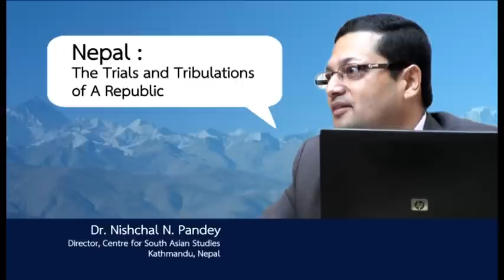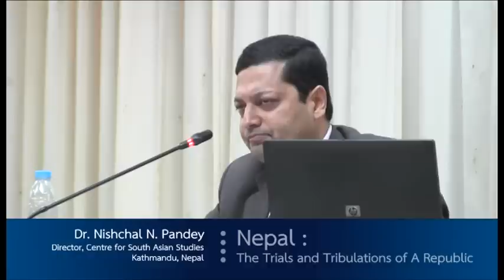A Public Forum on "Government and Politics in Nepal and Bhutan" 3 of 3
A Public Forum on "Government and Politics in Nepal and Bhutan"
Tuesday, 6 November 2012 at 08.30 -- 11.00 a.m.

ISIS Thailand, Political Science Chulalongkorn University and Friedrich-Naumann-Stiftung